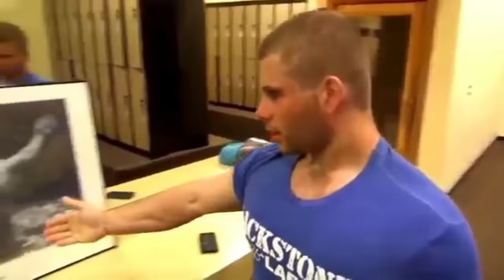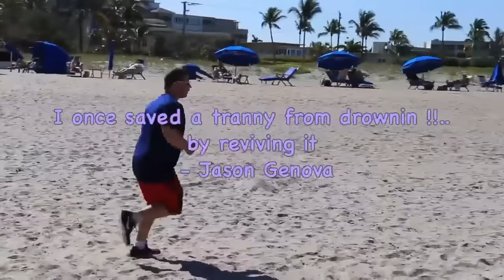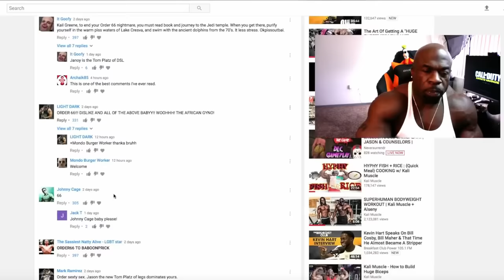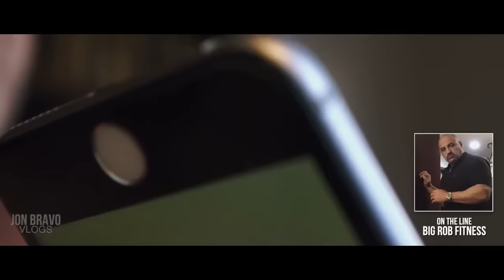The Deep End | Jason Genova Documentary: Part 3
In 2009 a young man named Jason Genova  shared his dream of being a professional bodybuilder with the world. Filmed by him a crew of his highschool friends and uploaded to youtube, these videos would become popular on bodybuilding on websites and forums. However, few could predict the strange and convoluted world that would arise from such humble beginnings. Over time the curious onlookers became a cult following dedicated to witnessing Jason's journey. Despite failing to garner much wide spread notoriety, Jason Genova would become one of the most infamous and polarizing figures in the bodybuilding community. In this series we explore his rise, demise and uncertain future.

In the third and final installment of this documentary, we follow Jason through  the most harrowing stretch of his bodybuilding journey. Jason will hit his lowest point and his actions will force many to abandon him. Is this the end for Jason Genova or does he have any chance of returning to his former glory?